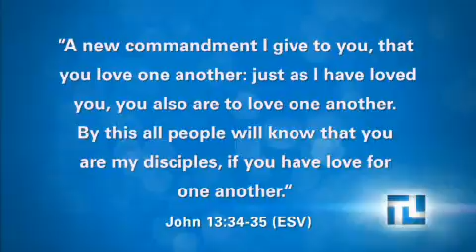Touching Lives with James Merritt - “Love: Can Two Stay One?” 9/20/2015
Jesus taught us through His teachings and His very life, that love is sacrificial. He gave everything for His disciples, and He gave everything for us. His example of sacrificial love is the very thing, that will not only make a marriage strong, but it will also fill it with joy-- creating a beautiful testimony of the God we serve. If you truly put our spouse first place-- over our own wants and needs-- the result will surprise you.